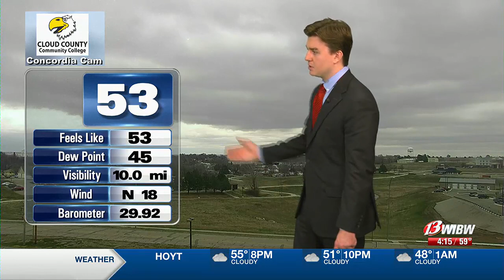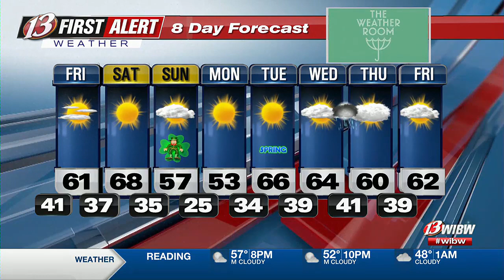Calmer weather pattern ahead